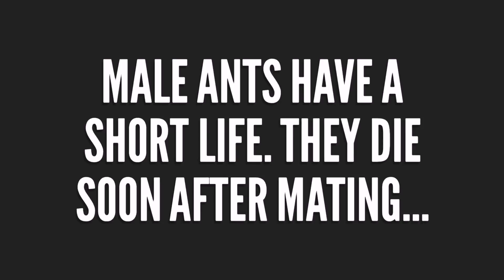ANTS: THE LOVE STORY OF AN ANT ((WITH SUBTITLE)